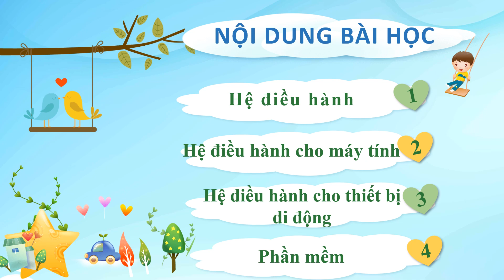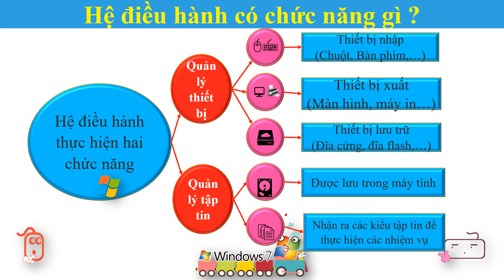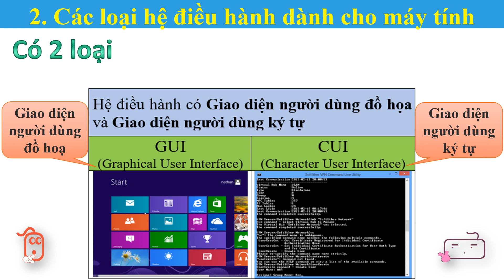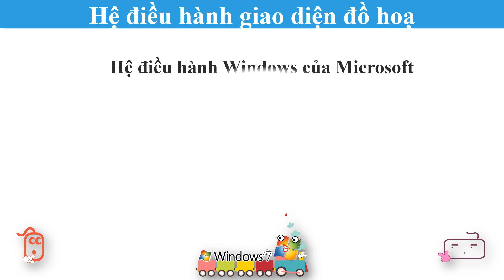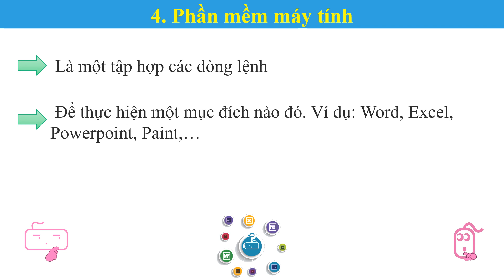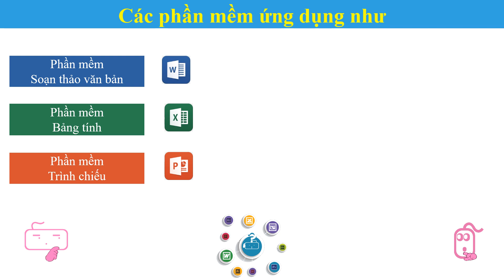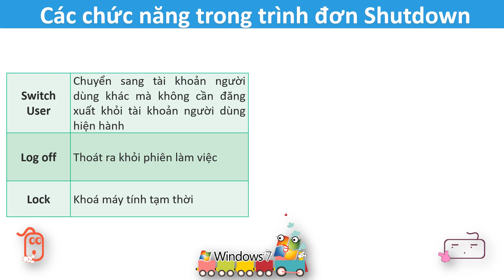K3 - Tin học tuần 4 - Hệ điều hành và phần mềm máy tính